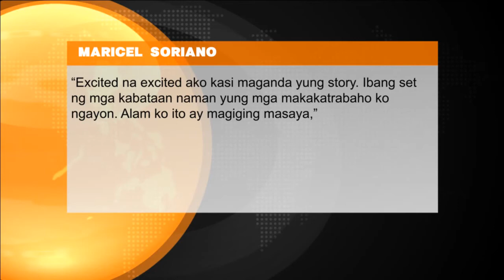Maricel soriano kapuso na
Maricel soriano kapuso na - Sun.star Pilipinas February 21, 2014